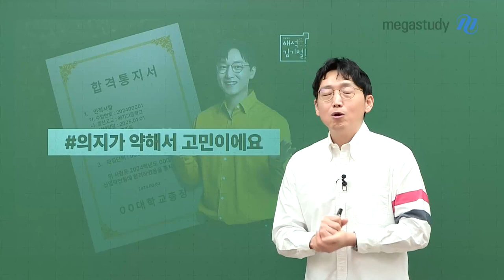[메가스터디] 영어 김기철쌤 - 의지가 약해서 고민이에요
작심삼일이라도 실천하고 있으신가요?
작심삼일도 어려운 여러분들을 위한 해결법을 기철쌤이 알려드립니다!

혼자 하면 고독하고 고통스러운 공부!
이때 필요한 것은? 물드는 것입니다.

친구와 함께하는 공부법! 공부에 물들어가는 법!